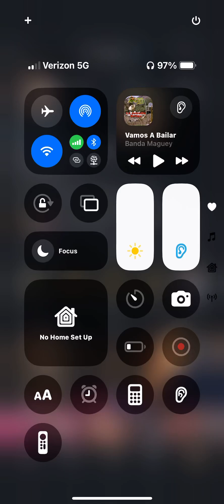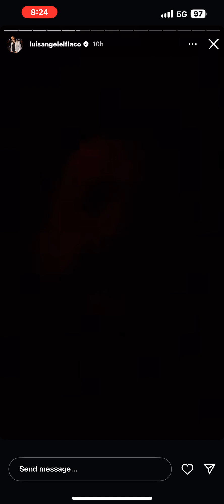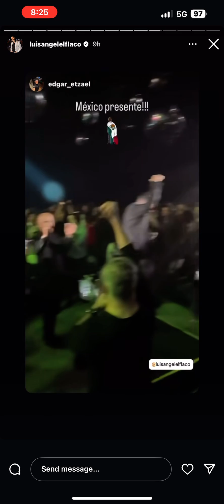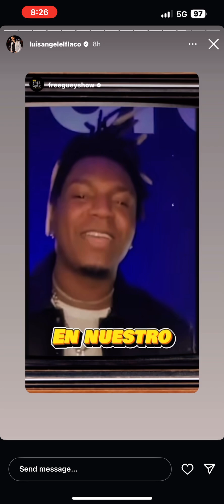November 15, 2024 at 8:23am. On instagram. Luis Angel “ El Flaco “